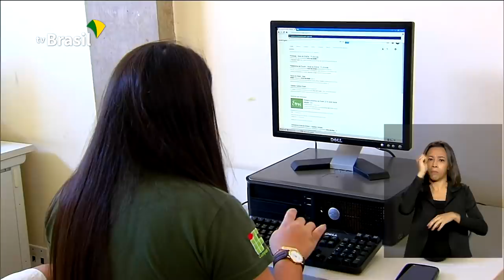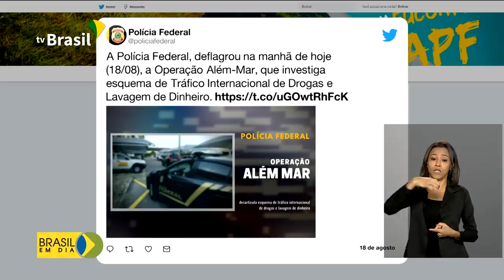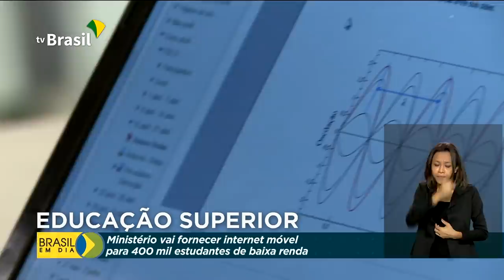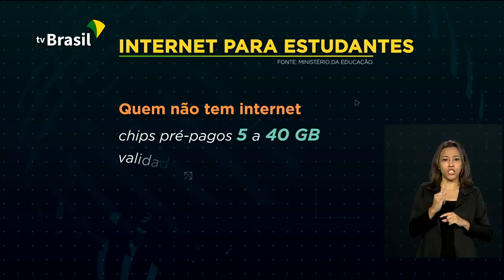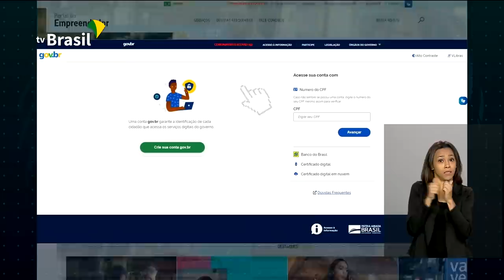Brasil em Dia - 18 de agosto de 2020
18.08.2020 - Presidente Jair Bolsonaro inaugura hoje estação radar que vai reforçar a vigilância nas fronteiras do Brasil; 400 mil estudantes de baixa renda terão acesso a internet para acompanhar as aulas de universidades e institutos federais; Caixa inicia o pagamento do abono salarial para nascidos em agosto.